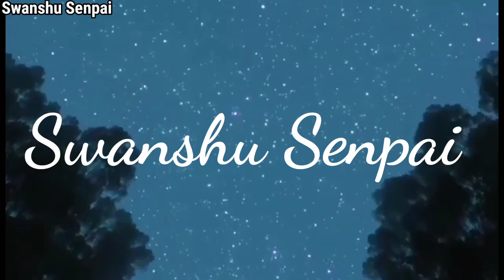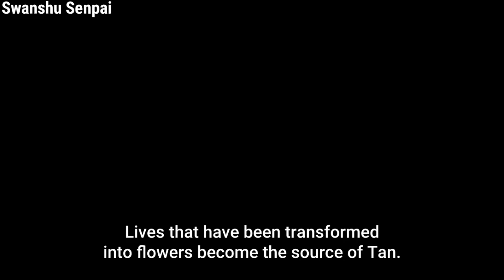Hell's Paradise Episode 07 (Flowers and Offering) explained in Hindi - Swanshu Senpai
Hell's Paradise episode 07
Jigokuraku episode 07